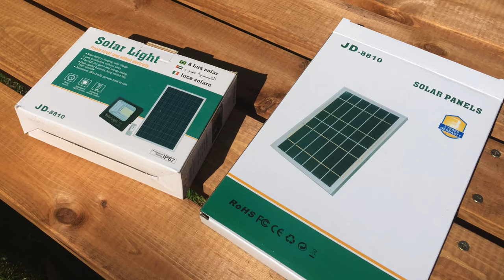Fonctionnement d'un projecteur solaire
Projecteur extra plat LED Solaire Blanc Froid de 10W